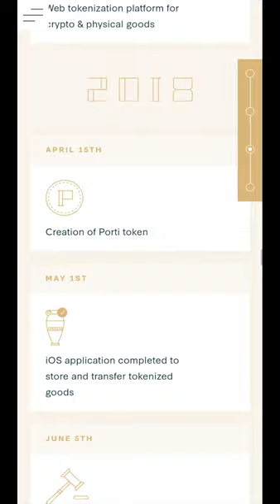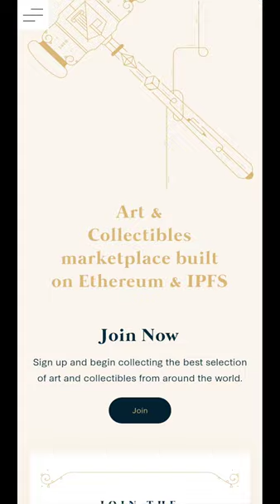portion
portion By Griflan From United States
Decentralized Auction House Built on Ethereum & IPFS.